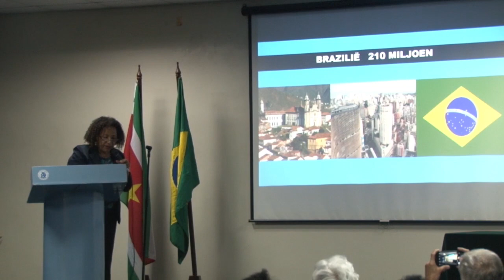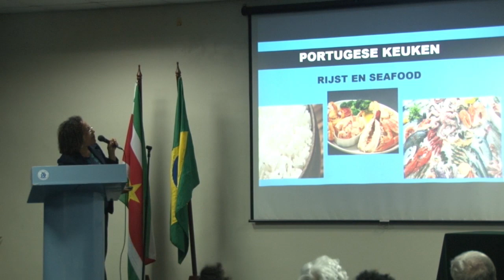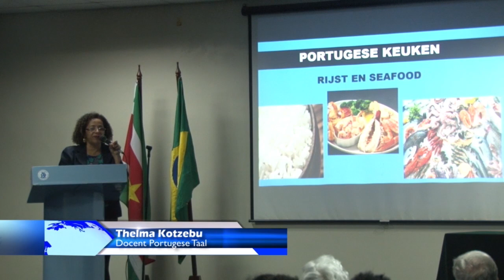07 05 2019 ADEKUS en Braziliaanse Ambassade hielden lezing